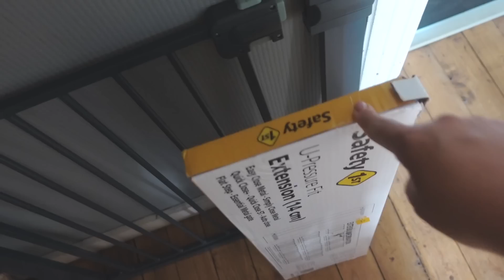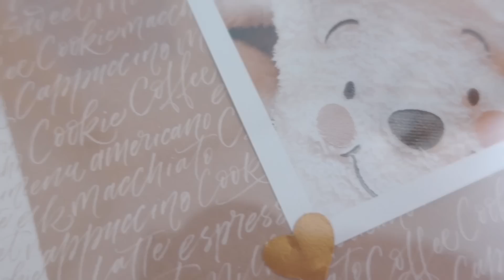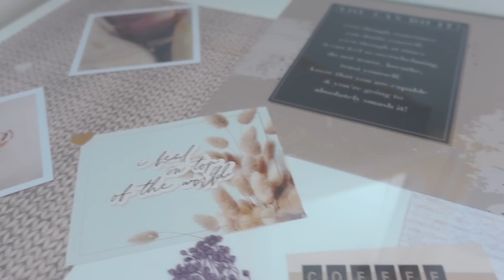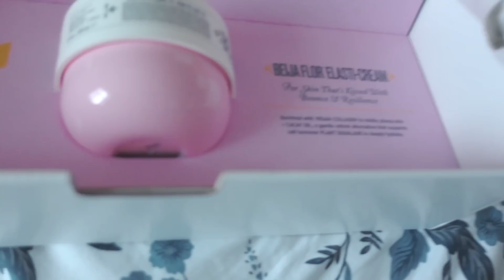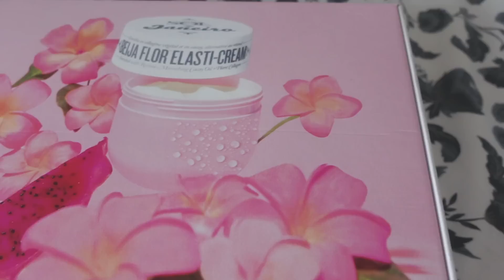VLOG#9 : Y A ENCORE DU BOULOT !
♥ CLIQUE ICI ♥
Hello mes petit(e)s Bees !
Un petit vlog les amis, déjà le numéro 9 ! En vrai je suis si contente de tenir le rythme et de partager avec vous mon quotidien sans filtre. Je vous remercie d'être là à chaque fois pour échanger et commenter.

⚠️ Des codes promos sont disponibles plus bas dans la barre d'information n'hésitez pas à aller voir..

J'espère que ça vous plaira, plein d'amour & prenez soin de vous.

N'hésitez pas à mettre un petit pouce d'encouragement, il est petit mais ça fait plaisir d'être soutenue par vous ♡

✉ BOITE POSTALE: (Pro & Perso)
Bureau de Poste
BP 19 Audrey Marshmaloo
4 Rue des deux chaussées
1160 Bruxelles ( BELGIQUE )

♡ LE COIN DES BONS PLANS & CODES PROMOS ♡
✿ ACHETEZ et GAGNEZ des EUROS grâce à vos achats même pendant les soldes.
Avec mon code gagnez 3 € dès votre inscription ! + 1€ avec l'extension (Gratuit)
✿ -10% sur le site NEWPHARMA dès 59€ d'achat (hors médicaments) avec le code AUDREY

Tous les produits marqués d'un * sont des produits offerts par les marques ou agences sans obligations d'en parler.
La transparence de mes partenariats est important pour moi.